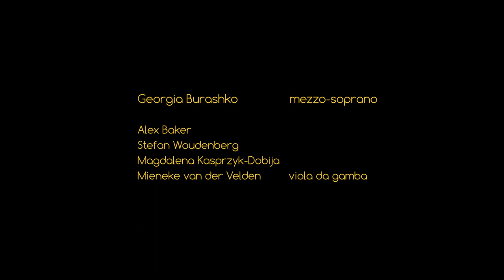William Byrd - Constant Penelope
mezzo soprano: Georgia Burashko
viola da gamba: Alex Baker, Stefan Woudenberg, Magdalena Kasprzyk-Dobija, Mieneke van der Velden.
Music video director: Daniël Brüggen